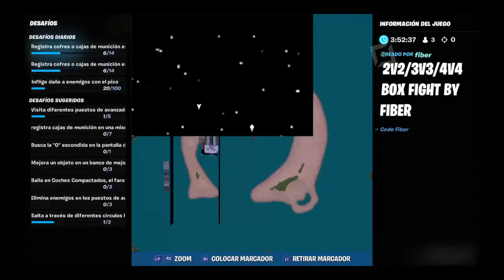Fornite Argentina-_- partidas privada oufit,full game,escondite,